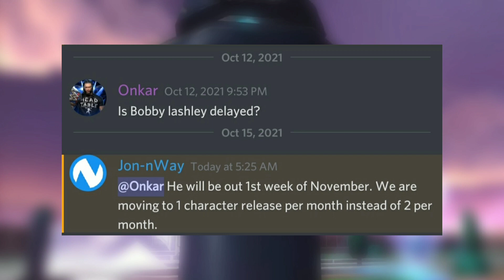Kevin Owens Gameplay | Bobby Lashley News | WWE Undefeated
Bobby Lashley will be joining the WWE Undefeated roster in the 1st week of November meanwhile Enjoy the gameplay video of Kevin Owens!